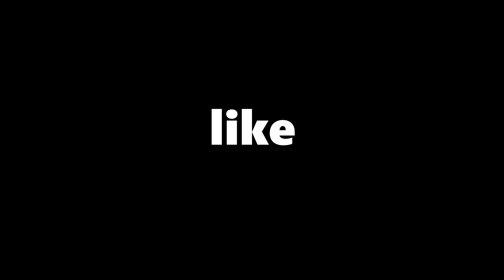Media Thailand Serang Pemain Timnas Indonesia Minim Pengalaman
Pertarungan opini lewat sejumlah pemberitaan mewarnai partai final
PialaAFF2020 yang mempertemukan Timnas Indonesia vs Thailand. Media massa di Thailand kerap menyudutkan Skuad Garuda lewat artikel-artikel mereka.